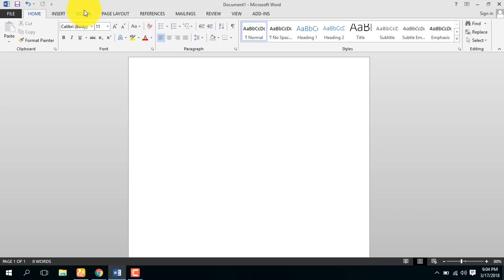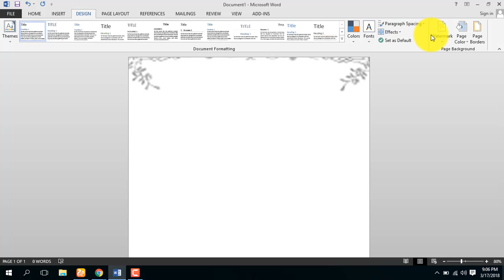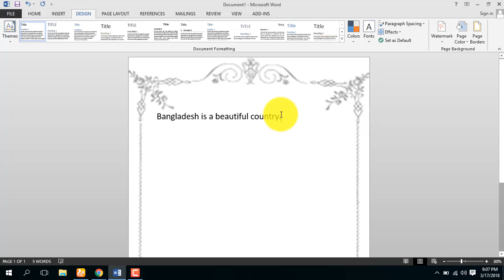how to set a border in MS word 2013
in this video we can learn how to set a wonderful border in microsoft word 2013.